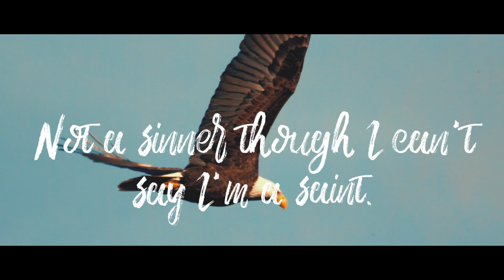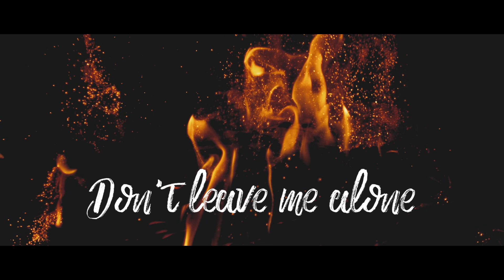Gabriel !XEA - Home feat. Vedo (Lyric Video)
Management & Booking:
Cristi Ochiu (Forward Music Agency)

Published by Roton Music Publishing / K9 Music Publishing / Downtown Music Publishing / Forward Music Publishing
© & (P) 2017 ROTON MUSIC / FORWARD AGENCY

Online video by NGM

Lyrics:

Turn around because I'm broken,
Not my world is crumbling down
Please forgive me (woah oh oh) cause I'm only human
Not a sinner though I can't say on the saint.

So come back home (come back home)
Come back home (come back home)

We played life, like it was a chess game
You were the queen and I'm the pawn
I shouldn't have never played along
Because in the and I had no reason to move on.